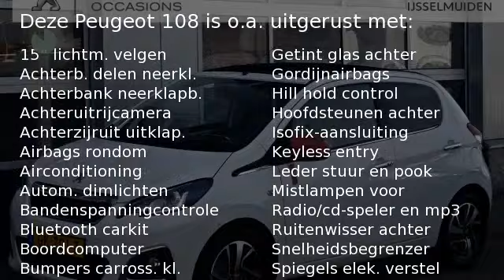Peugeot 108 1.2 Puretech 82pk 5D TOP! Roland Garros